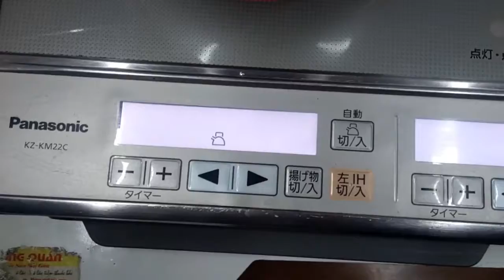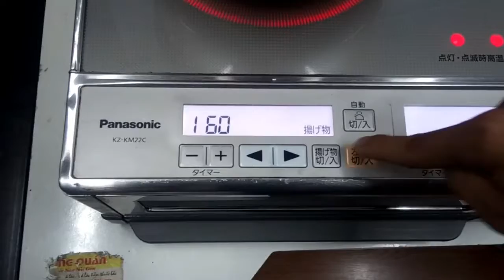Bếp từ dương PANASONIC KZ KM22C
- Số lượng bếp : 2 bếp IH ,  1 lò nướng
- Công suất : 2 Bếp từ (IH): 3.0KW/bếp
                        1 Lò nướng: 1.85KW -Nước sản xuất : Nhật Bản
- Nhà sản xuất : PANASONIC
- Loại bếp : bếp từ dương
- Nguồn điện : 200V
- Chức năng nấu nhanh
- Chức năng hẹn giờ
- Màn hình LED hiển thị
- Dùng nấu lẩu và ăn nhanh
- Chức năng tự động tắt
- Lò nướng khô
Lưu ý: Khi nấu bếp hồng ngoại, mặt nồi rất nóng, có thể gây bỏng
Địa chỉ 1: 49-51 ngõ 612, Đê La Thành, Ba Đình, Hà Nội(8h30-21h)
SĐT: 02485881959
Địa chỉ 2: 285/62 Cách Mạng Tháng 8, Phường 12, Quận 10, TP.HCM(8h-21h)